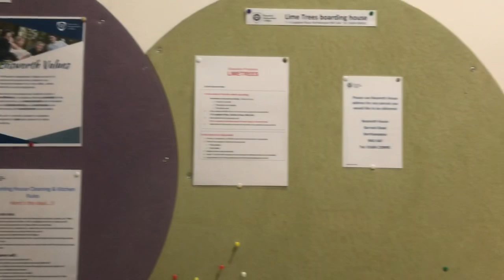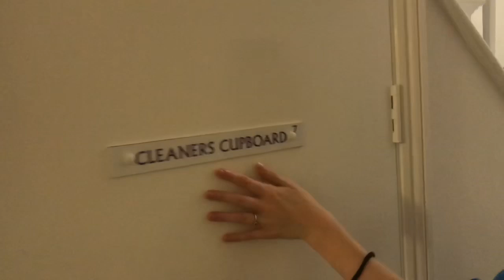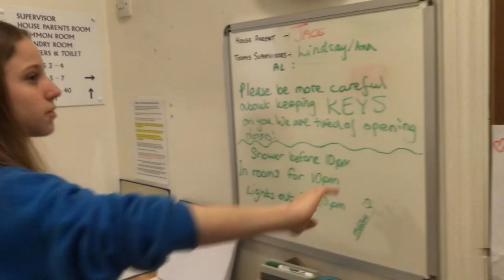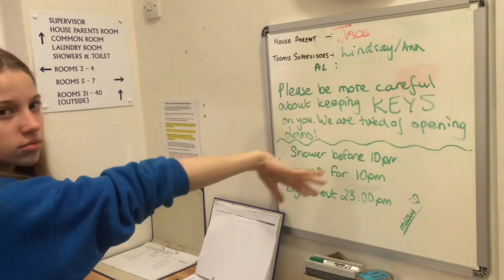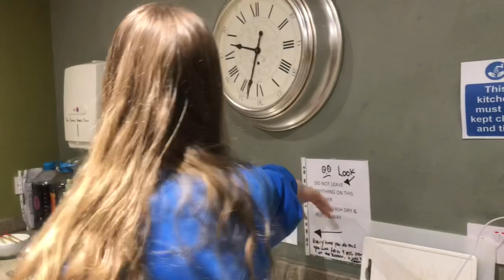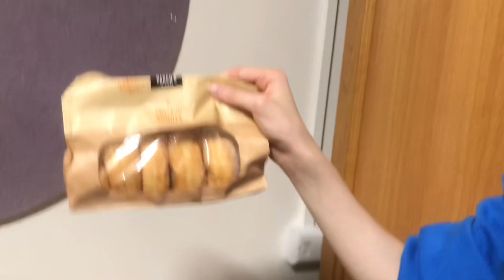TOUR PELA CASA DE ESTUDANTES EM LONDRES! Meu quarto + onde eu fiquei no intercambio + dia livre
Oi genteeeee! eu espero que vocês gostem, vídeo que eu mais queria postar da viagem❤️🇬🇧